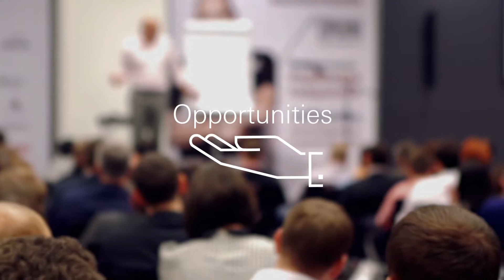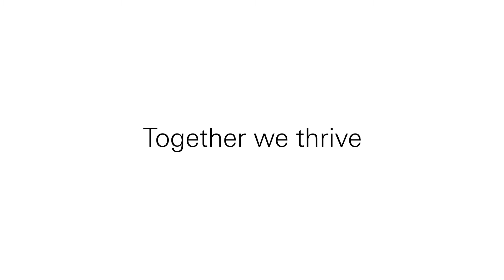GSFA 2019 | HSBC | Responsible Investing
HSBC Global Asset Management is committed to mobilising capital into projects that deliver on Sustainable Development Goals (SDGs) by collaborating with investors, development finance institutions and policy-makers to deliver tangible investment flows into the real economy.

The film presents all the concepts of responsible investing and sustainable finance in a simple, fluid and educational way. It explains why a careful consideration of Environmental, Social and Governance issues plays an integral role in how we connect the developed and developing worlds to unlock sustainable investment opportunities for our clients.

The combined use of animation, a voiceover and filmed sequences simplifies a complex theme on both financial concepts and global sustainable issues. The content actively encourages participation in achieving the SDGs.

We recognise the role we can play in contributing to the United Nations’ SDGs and the global transition to a low-carbon economy. The SDGs and Paris Agreement set a long-term transformational framework with the objective of ending poverty, fighting inequalities and tackling climate change. Mobilising private capital to deliver on these goals is critical. We are committed to finding innovative and impactful investment solutions to enable our clients to participate in this transition.